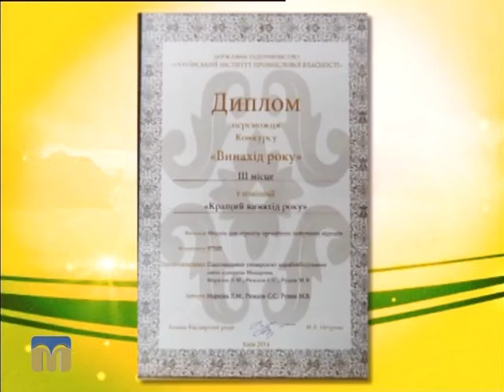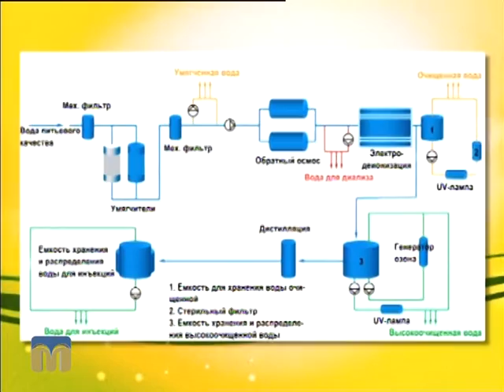Новий день 10.11.2015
Тема: “Наука і молодь”.
Гості - Анна Виверець, Вікторія Глиняна - студентки Національного університету кораблебудування імені адмірала Макарова.